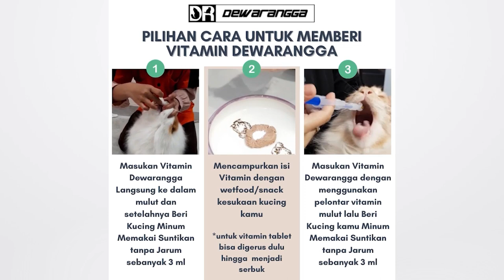Vitamin Dewarangga Rp 25.000 dapet 15 kapsul? Dapatkan SEKARANG JUGA!!!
konsul gratis dengan tim dokter hewan di WA: 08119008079

follow instagram: @dewarangga & @dewaranggaofficial untuk PROMO dan konten lainnya